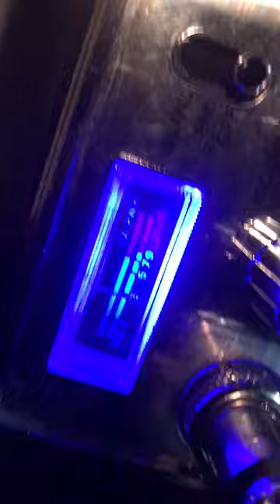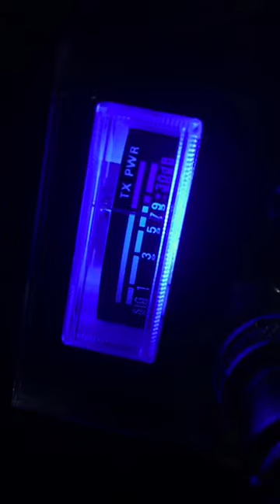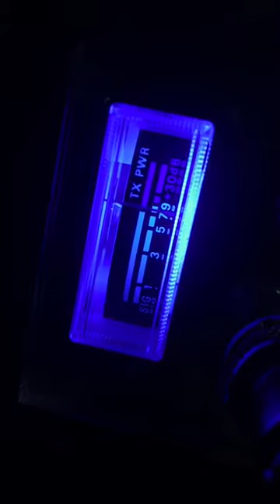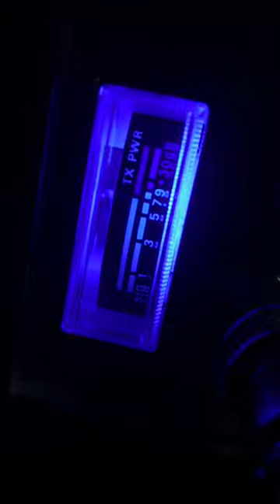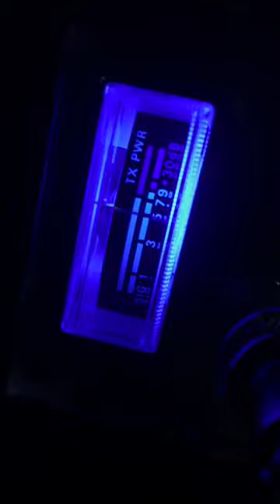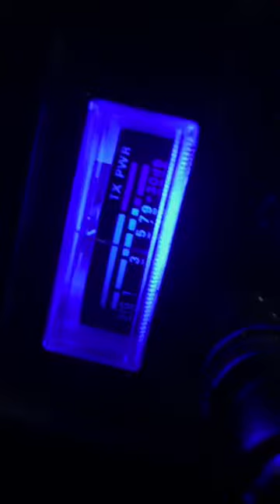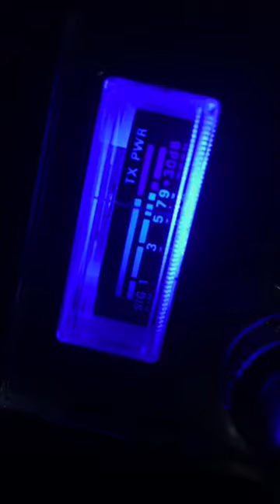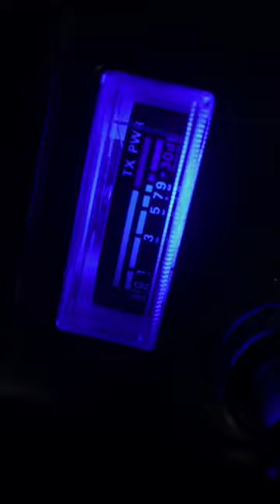Clowns Getting Slaughtered